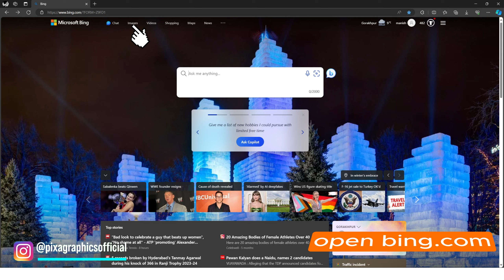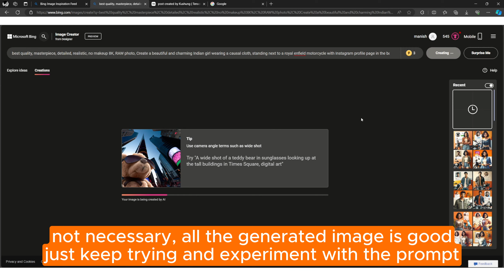How To Make Trending AI Photos | Bing com AI | Trending Images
"Unlock the Trending Magic: Create AI Masterpieces with Bing.com! 🌐✨ Dive into this tutorial to discover the latest trends in AI-generated photos using Bing.com. Learn step-by-step how to harness the power of artificial intelligence to produce stunning, trending images. Elevate your visual content game and explore the limitless possibilities with AI creativity! 🚀📸 AIPhotos BingAI CreativeTrends AIInnovation"

Prompt -👇👇👇

For boys
best quality, masterpiece, detailed, realistic, no makeup 8K, RAW photo, Create a handsome and charming Indian man wearing a causal cloth, standing next to a royal enfield motorcycle with Instagram profile page in the background with profile photo same as man face and show follower count 110k, orange and white gradient of wall in background, full body shot, smile, short stylish black hair, delicate hands, human like finger, charm, real, realistic image, dynamic pose

for girls
best quality, masterpiece, detailed, realistic, no makeup 8K, RAW photo, Create a beautiful and charming Indian girl wearing a causal cloth, standing next to a royal enfield motorcycle with Instagram profile page in the background with profile photo same as girl face and show follower count 110k, orange and white gradient of wall in background, full body shot, smile, short stylish black hair, delicate hands, human like finger, charm, real, realistic image, dynamic pose

how to make trending ai photos
bing image creator new edit
how to edit bing image creator
trending image creator
how to creator social media 3d images
how to creator 3d ai social media image
bing image creator best photo
bing image creator tricks
bing image creator Instagram